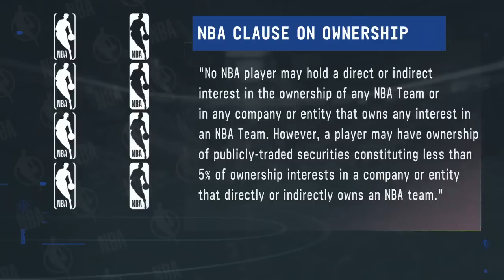LeBron’s comments about Vegas team now are ‘VERY SHREWD!’ - Brian Windhorst | NBA Today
The NBA Today panel talk through the NBA’s potential expansion in Las Vegas following LeBron James’ comments about wanting to be involved.